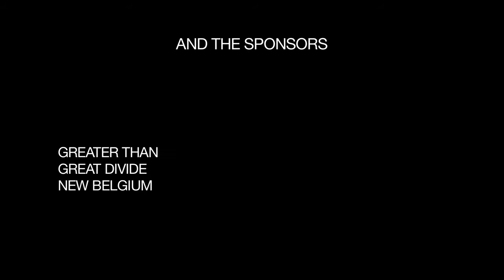Illegal Pete's 2nd Annual Starving Artist SxSw Showcase Recap Video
Illegal Pete's had 2 really great nights of parties for our 2nd Annual Starving Artist SxSw Showcase. We had 18 incredible acts (17 from Colorado) perform over 2 nights at Peckerheads. Luckily, local filmmaker, Kim Shivley, film, coordinate, and edit tons of great footage to put together this incredible recap video. Please take a look and if you would be so kind, share it with someone. Thanks to everyone who made our 2nd annual party in Austin such a great time.